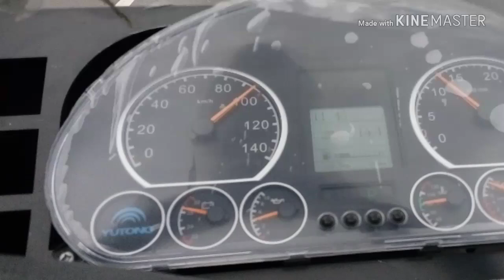YUTONG ZK6127H Casis Transfer From Kuala Lumpur To Penang Malaysia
New Casis Transfer From Kuala Lumpur To Penang Malaysia (Coach Builder)